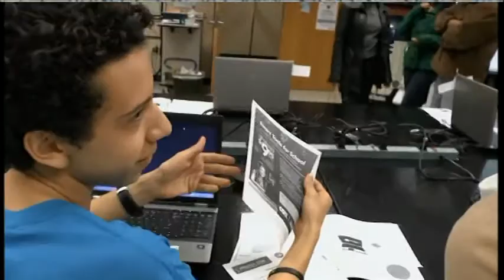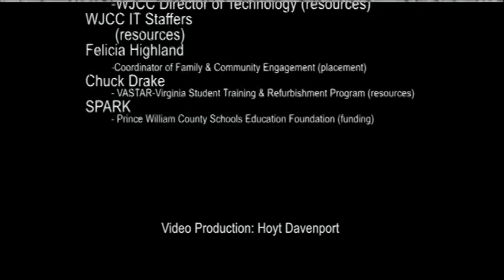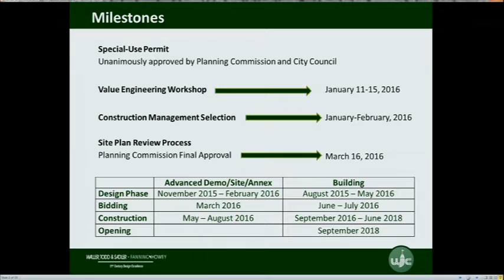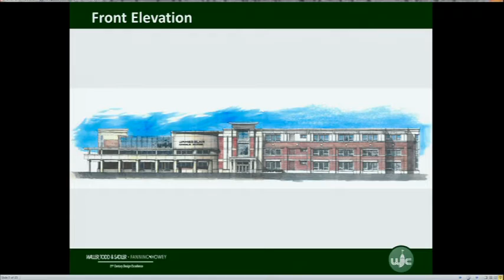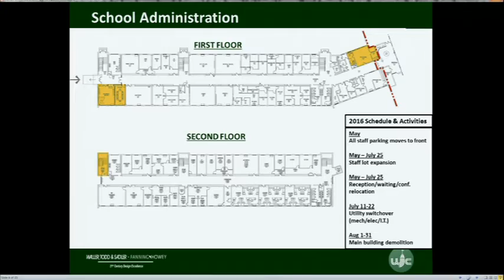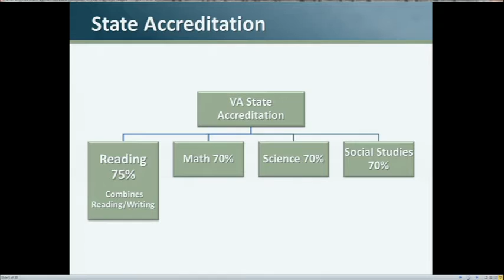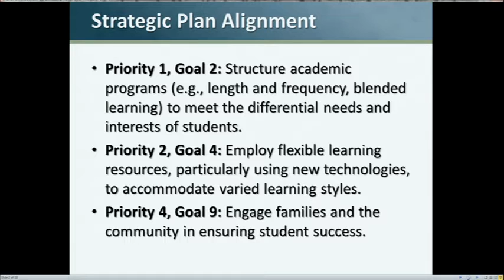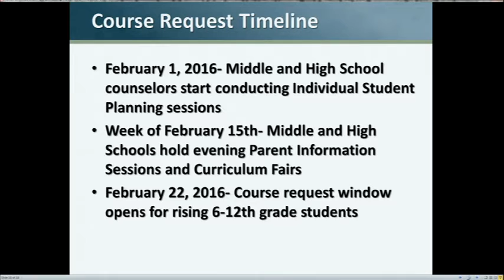WJCC School Board Meeting from 1/19/16